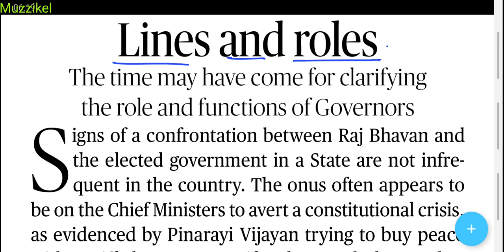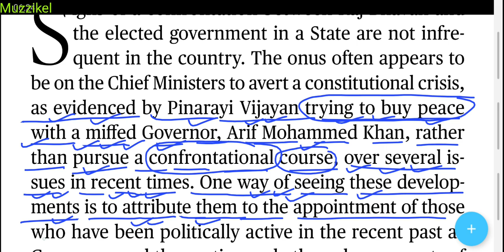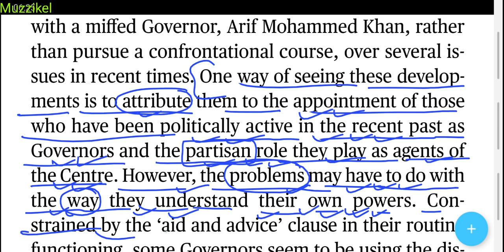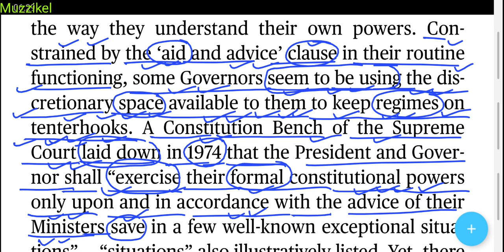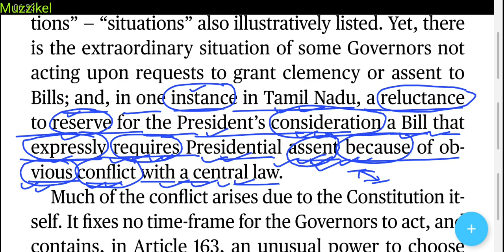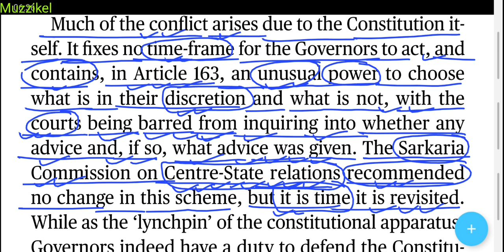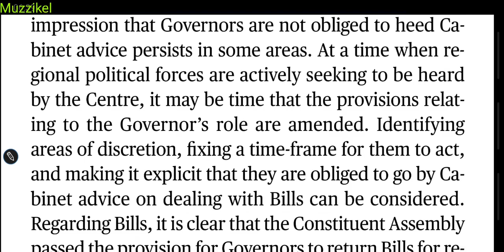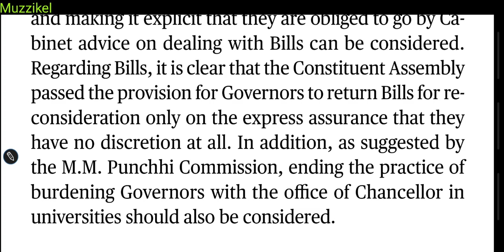The Hindu Editorial Today | The Hindu Newspaper Today | 3 March 2022 | Lines and roles